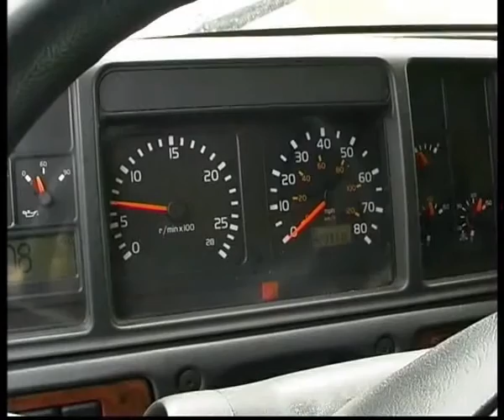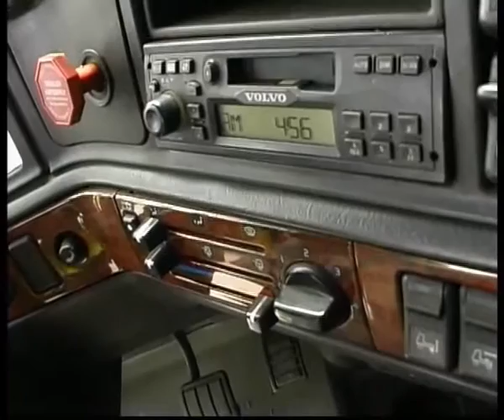Volvo VNM660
Алексей Челейкин - тест Volvo VNM660, Alexey Cheleykin - test Volvo VNM660